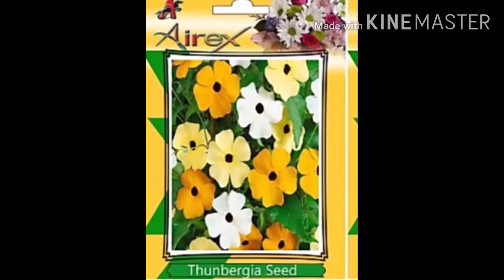Thunbergia seed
थुनबर्जिया की सीट कैसे ग्रो करें